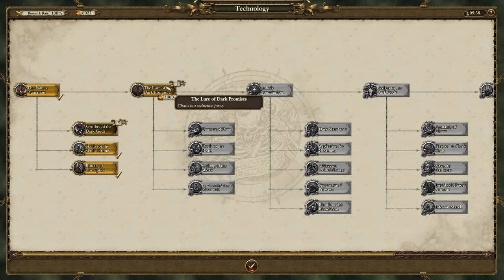Sarah Cooper Live Stream